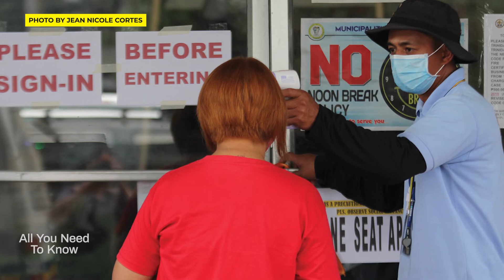Mayor Romeo Salda deals with challenges of Covid-19 in La Trinidad | All You Need To Know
In less than three months the country including the Benguet capital town has been greeted with corresponding challenges that deals with  agriculture, health, peace and order, and the economy

Let's get to know La Trinidad Mayor Romeo Salda on how the local government unit responds and cope with the corresponding issues and concerns of the town.

NOTE: This episode was taped prior to the latest directive of the local government unit of La Trinidad regarding new guidelines in view of the threat of coronavirus disease (Covid-19) pandemic.

SunStar Baguio's All You Need To Know is a bimonthly talk show where we discuss relevant issues and features from relevant sources.